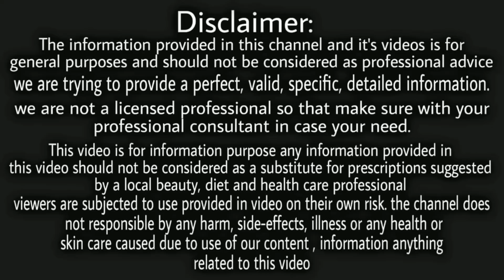तेल में बस 2 चीजे मिला लो बाल इतने ज्यादा लंबे घने हो जाएंगे संभाल नही पाओगे Get Longest Hair